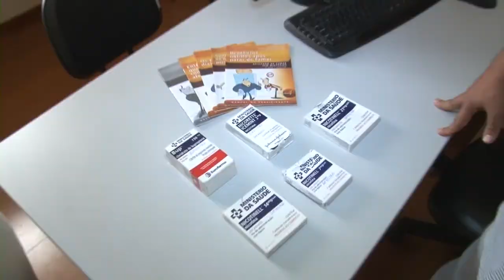Opinião Saúde bloco 1 - 05/10 quinta-feira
Confira o programa Opinião Saúde bloco 1 - 05/10 quinta-feira